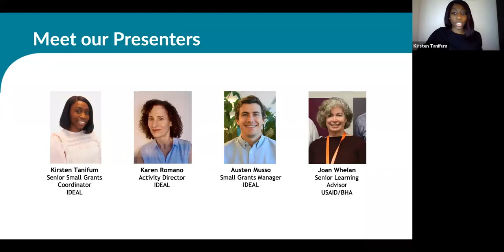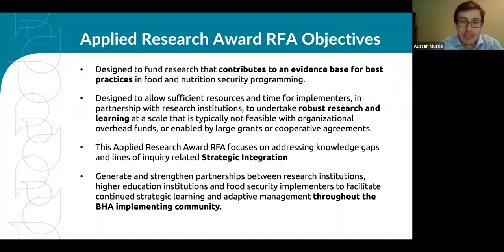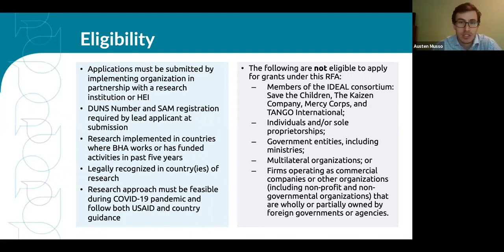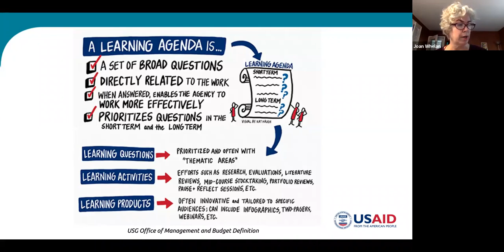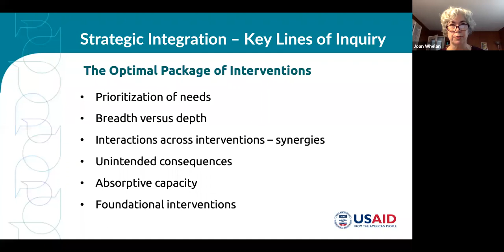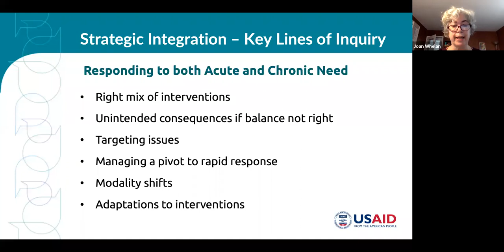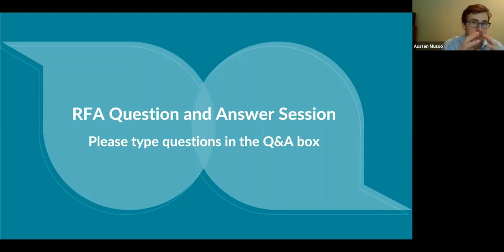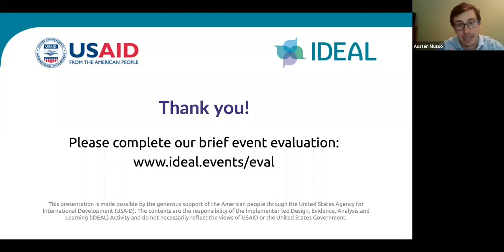Orientation to IDEAL's Applied Research Award RFA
This webinar provides an introduction to IDEAL's Applied Research Award RFA, the application process and selection criteria. It also provides an overview of the theme of strategic integration within USAID’s Food Assistance and Food Security Programmatic Learning Agenda.